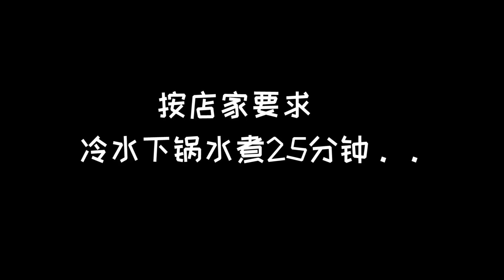【琪小煮】能拉丝的玉米！网红“拉丝糯玉米”真有那么粘糯？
美食测评琪小煮，每天测评你没吃过的美食